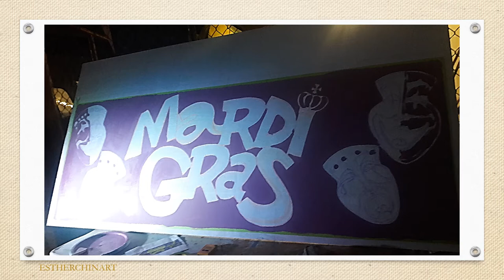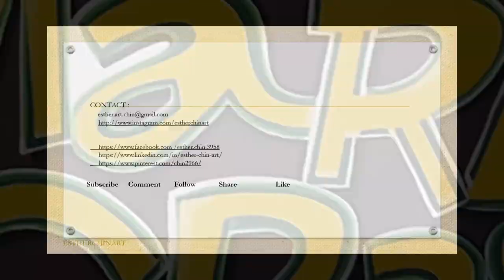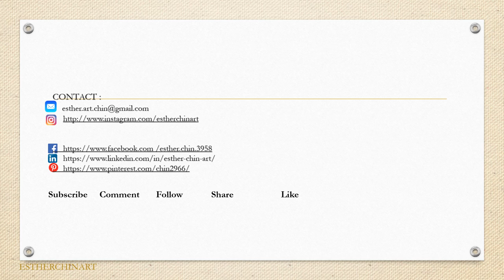fattuesday: Step by Step Mural Painting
Mural is a large painting that is done directly on the surface of a wall.
Mardi Gras, or Fat Tuesday, refers to events of the Carnival celebration, beginning on or after the Christian feasts of the Epiphany and culminating on the day before Ash Wednesday, which is known as Shrove Tuesday

Esther Chin is  a Visual Artist and Facilitator.
She is a  practicing Jamaican Artist working primarily in Fibre, Textiles and Installation.
Chin hopes you get an insight into her process and get to know her as an artist.

Visual Artist from Jamaica 牙买加, Yámăijiā, jamaika, ,جامايكا ጃማይካ, Jameyikh... . One Love One HeART One destiny